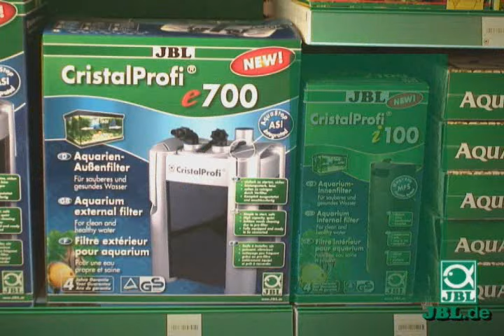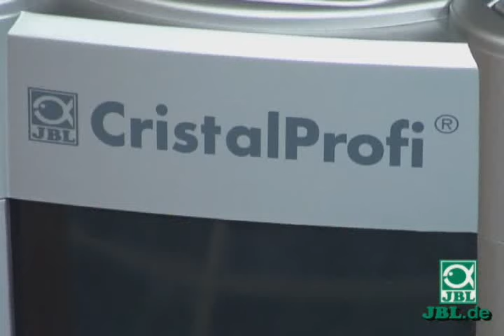JBL CristalProfi Aquarium Außenfilter e-Serie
/ JBL CristalProfi e Serie Hochleistungs-Außenfilter für Süß- und Meerwasseraquarien